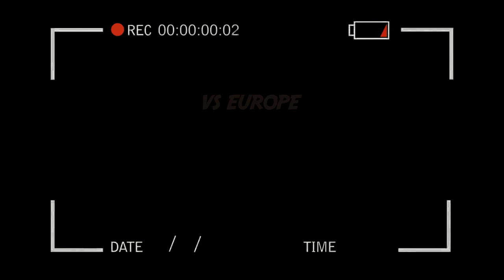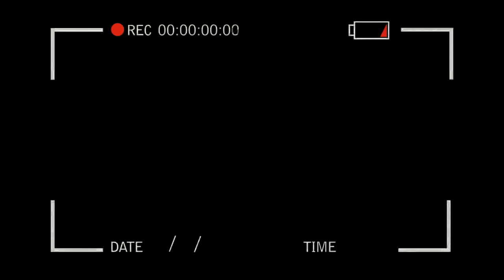LEGENDARY Goals By Cristiano Ronaldo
Watch in this video the legendary and unforgettable goals of Cristiano Ronaldo.

🎧: Wrath of Sea - Two Steps From Hell (Instrumental Core Remix)